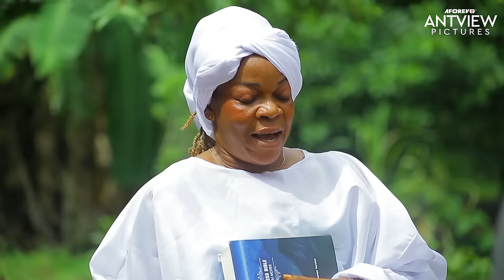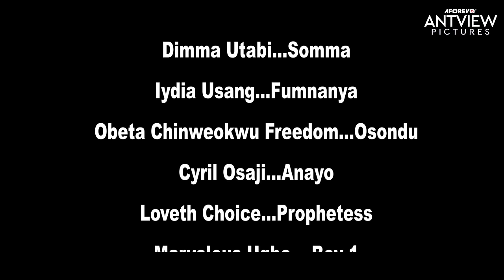Your Heart Will Be Torn Into 2 While Watching This Heartbreaking Movie - African Movies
In this Nigerian African Movies, she was abandoned when she was pregnant at 17